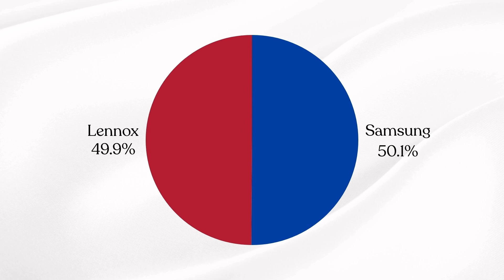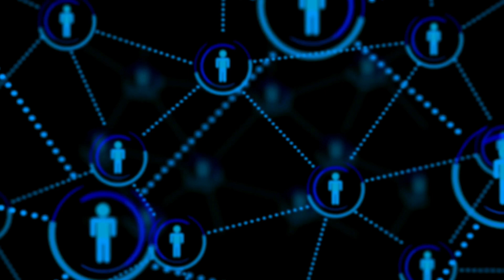Partnership that could change the HVAC Industry!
In this video, Joshua Griffin introduces one of the big partnerships made recently in the HVAC industry between two major manufacturers. This partnership could lead to new products on the market and possibly certain brands offering products they've never offered before. Lennox and Samsung being both known brands now partnering on a new venture.